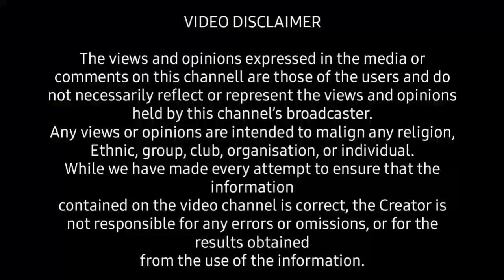Late Dejo Tufulu's Son Bursts Into Serious Tears As He Reveals Untod Truth About His father's Death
Dejo Tufulu son Reveals how his father died at the General hospital ikorodu die to their negligence... watch to find out more...